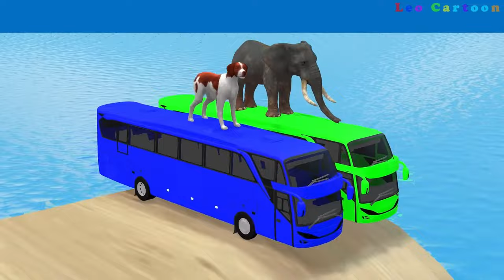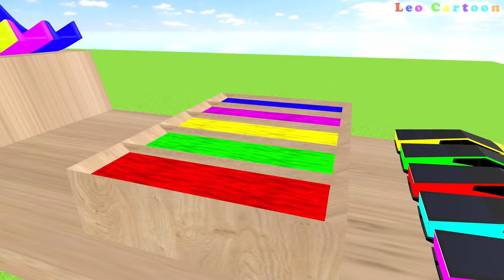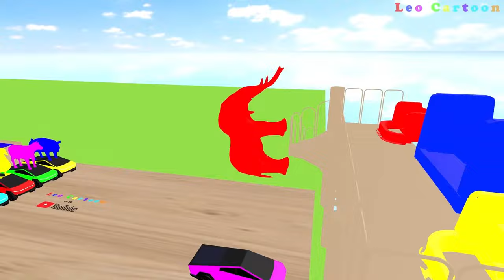🔴 LIVE! Long Slide Game With Elephant Cock Cat Sheep Bear - Animal Animation